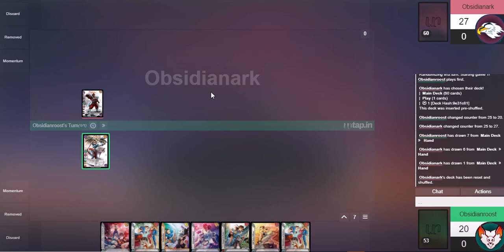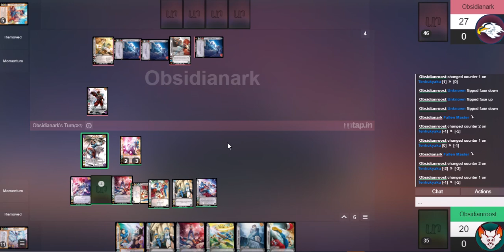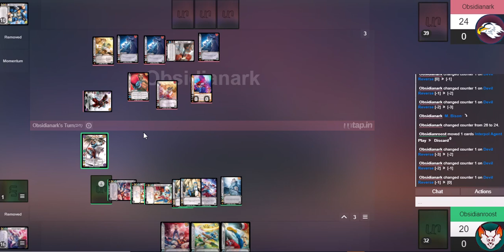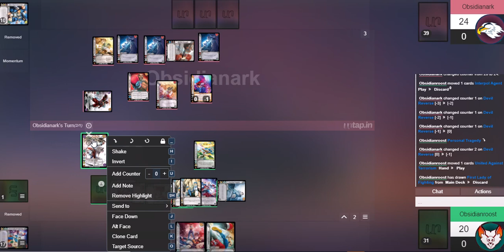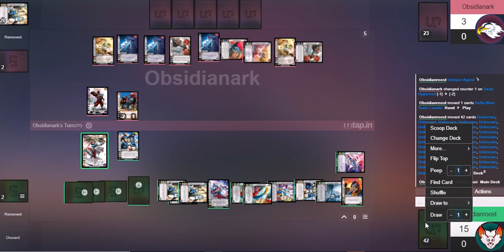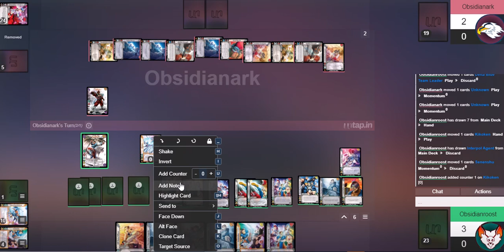Avenging Her Father! Chun Li VS M Bison | Universus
Today the "worlds strongest women" Chun Li will be facing off against the Tyrant and murder M Bison. Using the universus system and untap.in to turn this vengeful fight to avenge a loved one(her father) into an exhibition match with everything on the line(by every thing we mean nothing).

Or if you still need to learn how to play the universus system check out this how to play: